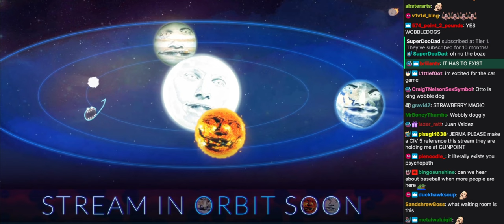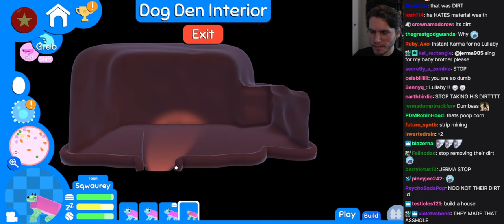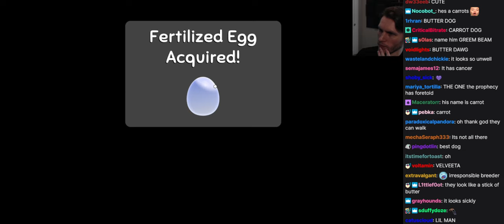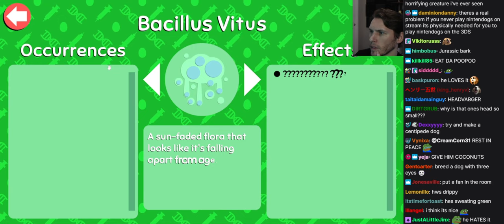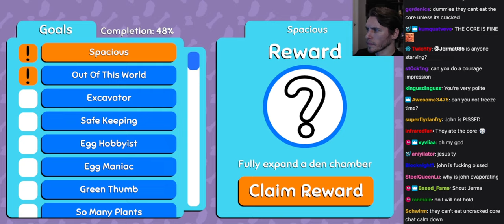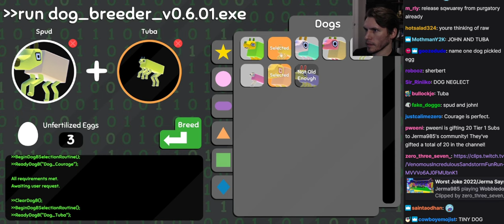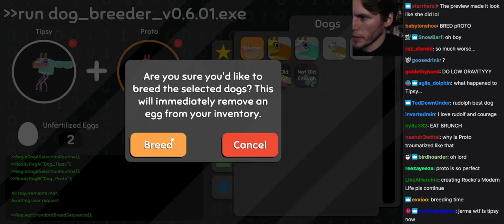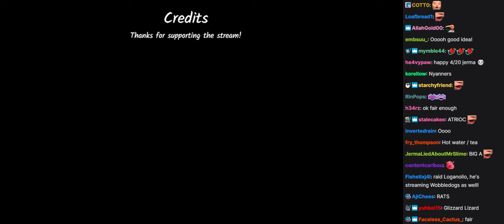Jerma Streams with Chat - Wobbledogs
This is an archive of the 04/19/2022 stream titled "Wobbly Doggies".